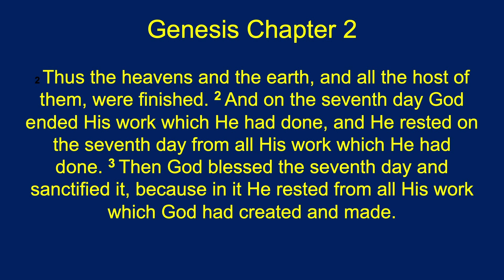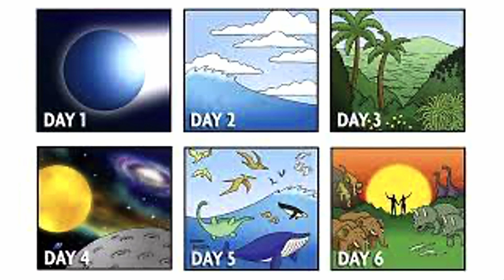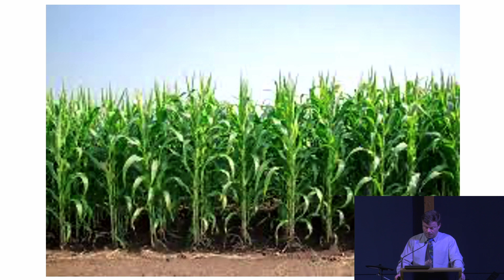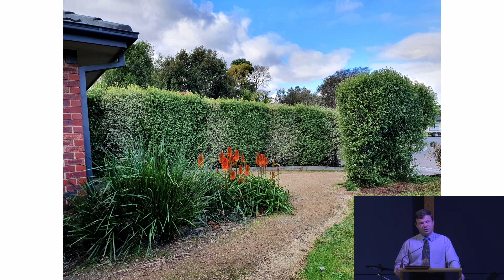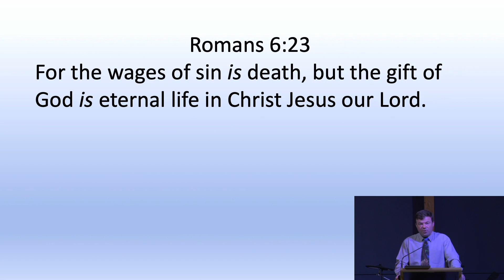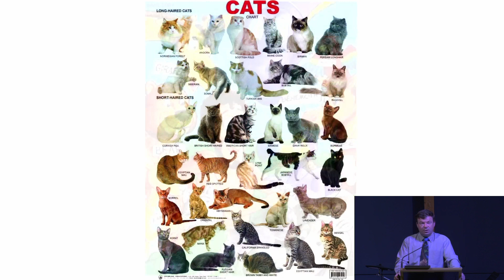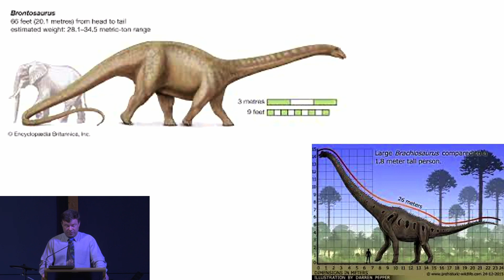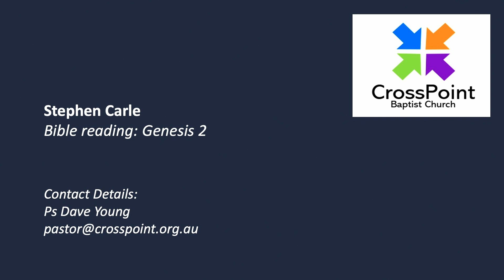Genesis 2 with Stephen Carle